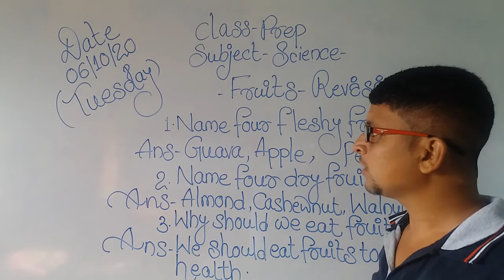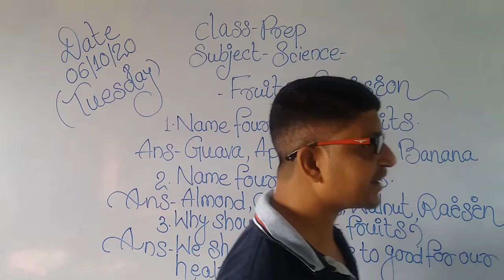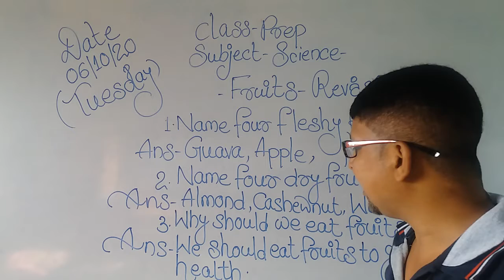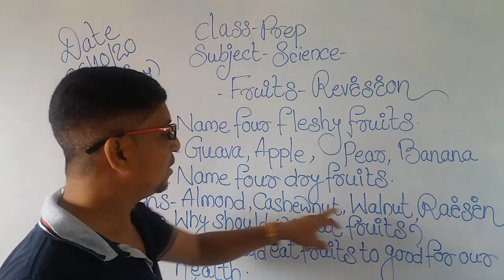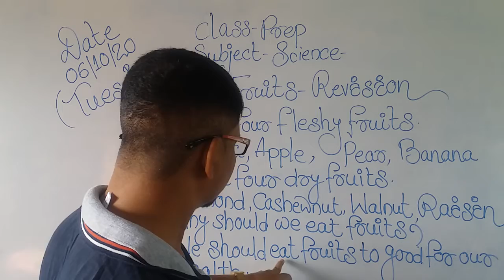Prep Science 06.10.2020